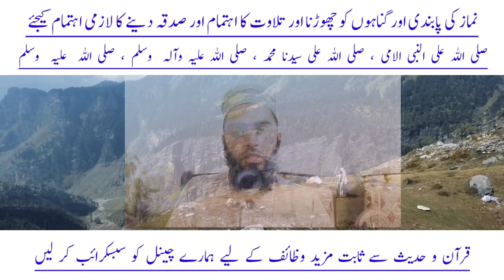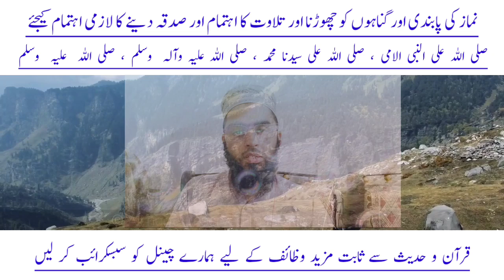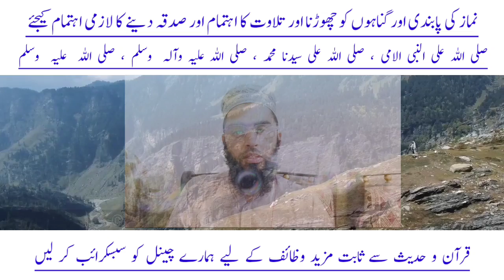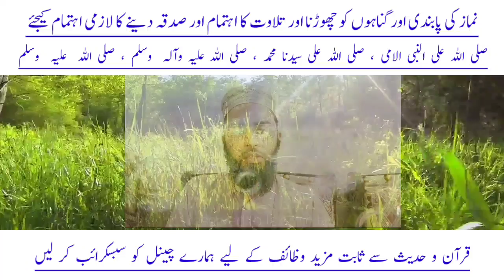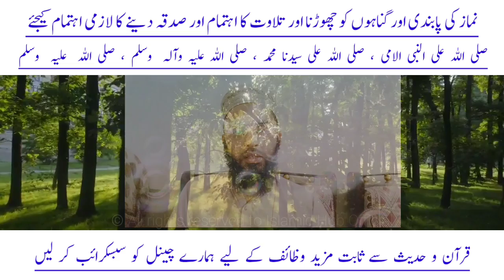7 8 9 10 Zilhajj Ka Surah Kausar Ka Wazifa | Wednesday , Thursday & Friday Ka Har Hajat Ka Wazifa